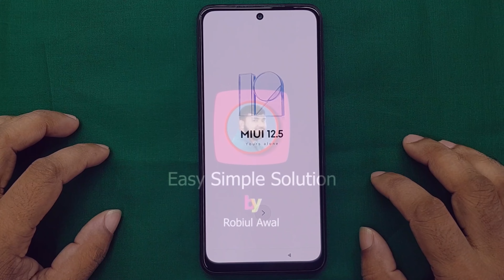Redmi Note 10 Frp Bypass Miui 12.5 | Redmi Note 10 Reset Google Account | Redmi Note 10 Frp Unlock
ʟɪᴋᴇ   |  sᴜʙsᴄʀɪʙᴇ   |  sʜᴀʀᴇ   |  ᴄᴏᴍᴍᴇɴᴛ
●▬▬▬▬▬▬▬ஜ۩۞۩ஜ▬▬▬▬▬▬▬●

Symphony,Walton,Htc,Itel,Lava.

                              ᴛʜᴀɴᴋ ʏᴏᴜ
  ●▬▬▬▬▬▬▬ஜ۩۞۩ஜ▬▬▬▬▬▬▬●